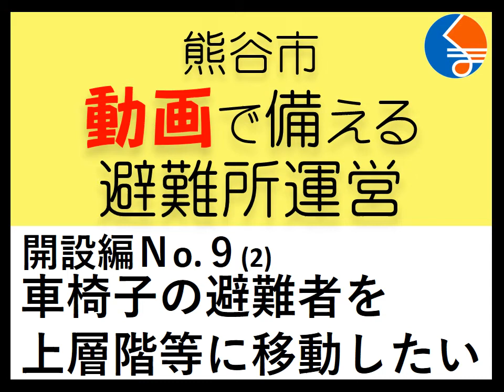開設編No.9(2) 車椅子の避難者を上層階等に移動したい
熊谷市総合防災訓練　動画で備える避難所運営